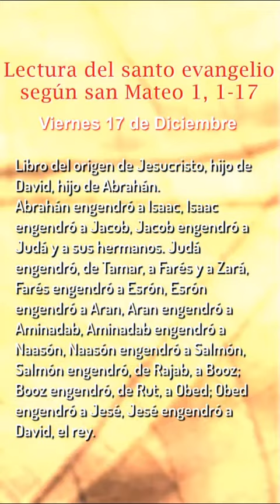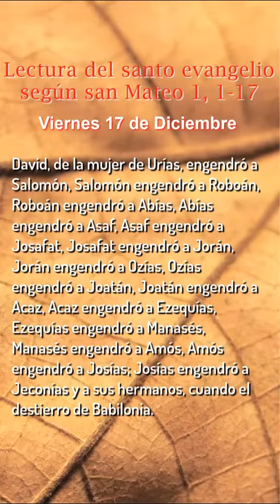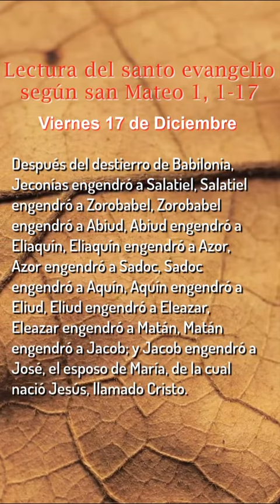Evangelio del dia vienes 17 de diciembre 2021